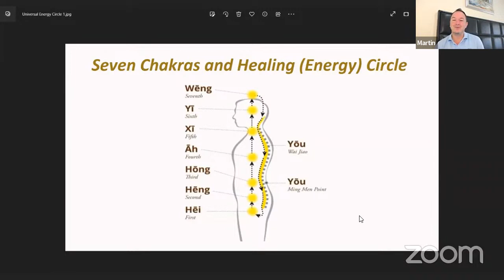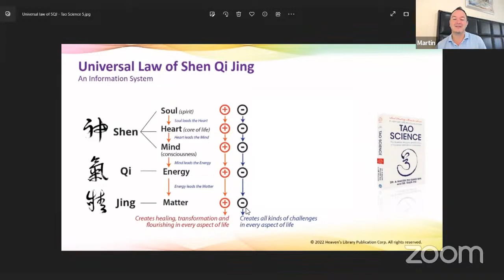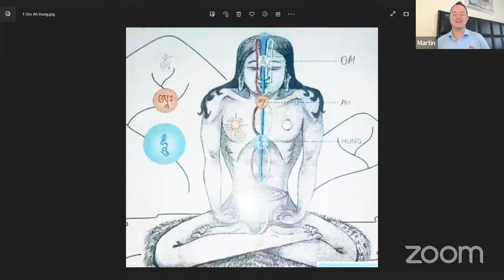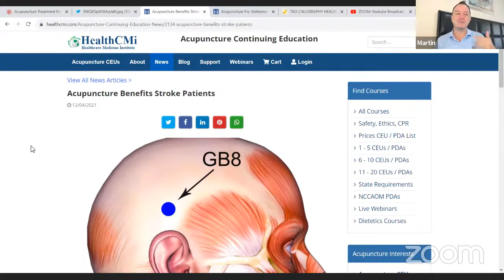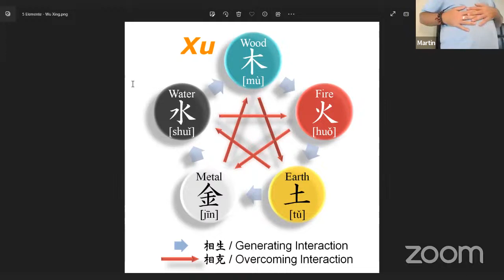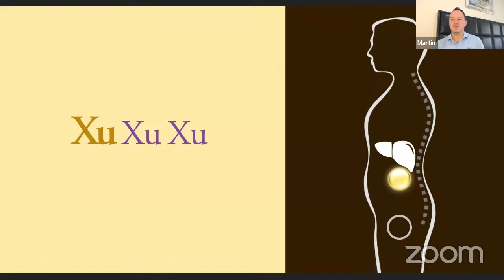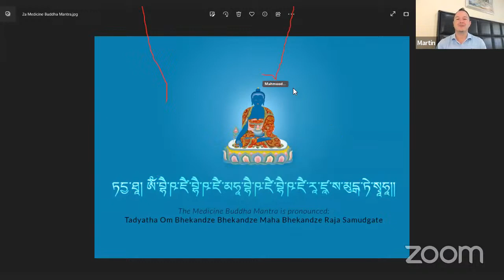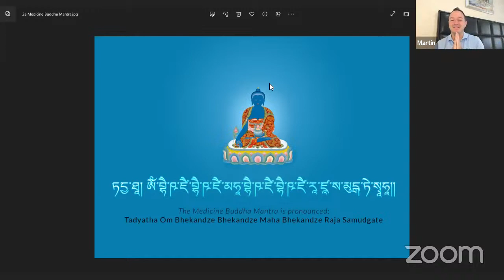[ENG] ⭐ How the acupuncture points Gallbladder GB 8 & 34 can help after stroke ☯️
⭐ Tao Meditation & Self-Healing ☯️ with Martin Veigl ⭐️

How to prevent and how to self-heal after stroke.

Hast du schon einmal Übungen mit Tao Kalligrafien (z.B. "Da Ai", die größte, bedingungslose Liebe) zur Selbststärkung oder Selbstheilung ausprobiert? Suchst du nach neuen Lösungen wieder mehr Energie im Leben zu haben? Möchtest du eine neue Meditation ausprobieren? Oder einfach nur entspannen und von Belastungen loslassen?

Wie gehst Du mit Herausforderungen um? Machst du vielleicht auch schon regelmäßig Meditationen? Kennst du die tieferen Zusammenhänge von Traditionell Chinesischer Medizin (TCM), Meditationen zur Selbstheilung und Tao Kalligrafien (z.B. im aktuellen Buch "Tao Calligraphy to heal and rejuvenate your back" von Dr. & Master Sha 💥 Kennst du bereits die besonders effektive 6-Kraft-Technik und wie du sie zur Selbststärkung, Selbstheilung und vor allem auch zum Stressabbau einsetzen kannst?

Gerade die chinesische Schrift birgt viele Geheimnisse in sich. Seit Jahrtausenden wird sie deswegen auch zur persönlichen Weiterentwicklung, Selbststärkung bis hin zur Transformation großer Herausforderungen des Lebens genutzt. Kalligrafie Übungen sind z.B. auch Teil im fortgeschrittenen Training asiatischer Kampfkünste wie Kung Fu, Tai Chi oder Qi Gong. Dabei werden die Kräfte von Shen, Qi und Jing umfassend genutzt um sich selbst zu stärken, Yin und Yang in Einklang zu bringen sowie schützende und heilsame Energien aufzubauen.

Aber generell, wonach suchen wir eigentlich?

Viele Menschen in dieser Zeit leiden unter Depression, Angst und Stress in vielfältiger Form. Das Bedürfnis sich gerade jetzt zu entspannen, loszulassen, aus eigener Kraft glücklich und gesund zu sein, wächst.

Oft erkennen wir gerade dann, dass es vom Universum bis zu unserem inneren Kind, unserem höheren Selbst oder unserer Seele mehr gibt mit dem wir uns verbinden können. Wir entdecken die Bedeutung der Selbstliebe, der Selbstheilung und die Kraft der Meditation sowie Manifestation unserer Gedanken. Manchmal fangen wir an, Yoga zu machen, Om oder andere Mantras zu singen oder nach den besten kostenlosen Meditations-Apps sowie neuen Mental-Trainings oder Methoden zur Selbstheilung zu suchen.

Es gibt viele Wege wie die transzendentale Meditation, Hypnose, die Zen Meditation, Astralreisen, Achtsamkeitsübungen, Tao Meditationen nach Dr. Zhi Gang Sha oder Methoden von anderen tollen Lebenslehrern wie z.B. Deepak Chopra, Dr. Wayne Dyer, Tony Robbins oder Eckhart Tolle um nur einige zu nennen.

Aber wie findet man eine gute Meditationsanleitung? Auf Headspace, Mindvalley, Pixel Thoughts, Sky Breath oder sogar auf Netflix? Werden wir mit einer geführten Meditation einen besseren Schlaf, mehr Entspannung, Stressabbau, aber auch mehr Energie und Vitalität finden? Ist es am Morgen oder am Abend besser zu meditieren oder geht das Entspannen auch beim Einschlafen im Bett?

Meine persönliche Erfahrung hierzu ist, wir sollten es einfach einmal ausdauernd ausprobieren. Nur einmal 15 Minuten pro Tag, aber das über 2-3 Monate hinweg und wir werden sehen, wie wir uns nach der jeweiligen Übung und Methode über einen längeren Zeitraum hinweg fühlen.

In meinen Videos möchte ich dir einen einfachen Einblick in meine Erfahrungen aus den letzten 25 Jahren geben, in denen ich besondere Wege der Selbststärkung und Selbstheilung entdecken durfte. Wir nutzen hier die einmalige Kraft aus dem heilsamen Feld der Tao Kalligrafien ("Tao Chang"), die von Dr. und Master Zhi Gang Sha begründet wurden.

Aus tiefstem Herzen kann ich heute sagen, dass ich jetzt viel mehr Freude und Leichtigkeit in meinem Leben erfahre als jemals zuvor. Die tägliche Nutzung des "Tao Calligraphy Healing Field" ("Tao Chang") im Anwenden ganz besonderer Kalligrafien ist einer der Hauptschlüssel dazu.

Ein Music Video mit besonderer Meditationsmusik und damit einen virtuellen Zugang in unseren "Love Peace Harmony Room" mit seinen entspannenden Schwingungen findest du - nutze es täglich und du kannst große Veränderungen erleben.

Viel Freude & alles Liebe,
Martin

P.S.: Anbei noch eine Buch-Empfehlung - "Das Heilungsfeld der Tao Kalligrafie" von Dr. Zhi Gang Sha. Dieses Buch hat mir bei all den Fragen rund um Selbstheilung und Selbststärkung am meisten weitergeholfen.

Dr. hc. Mag. Martin Veigl
Graz - Österreich